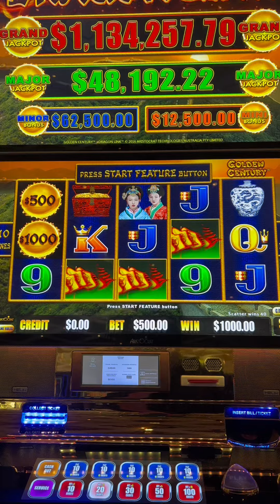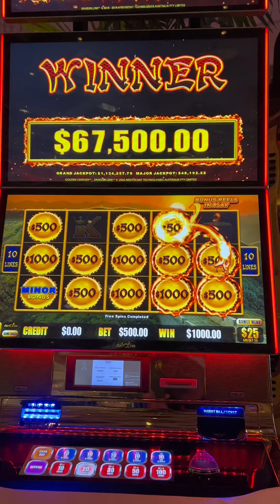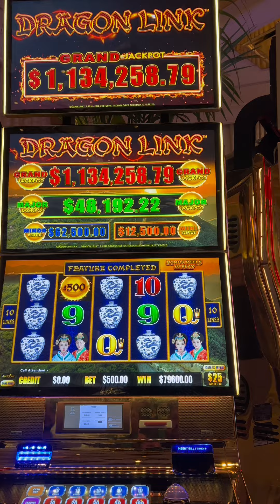HE WON MASSIVE JACKPOT DRAGON LINK HIGH LIMIT $500 BET